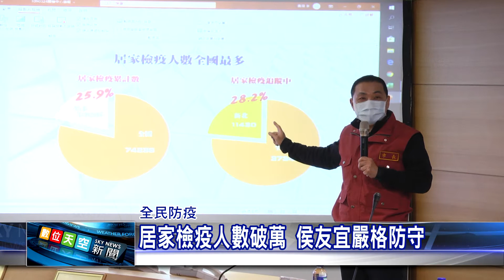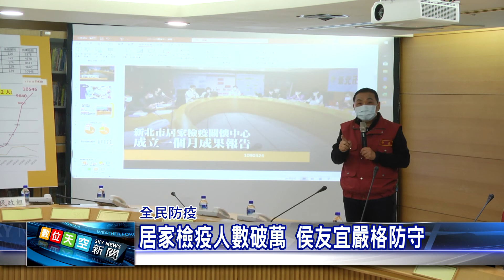1090324 【數天】居家檢疫人數破萬 侯友宜嚴格防守